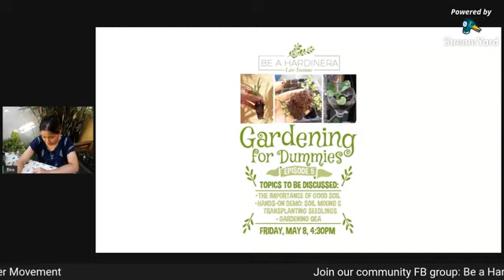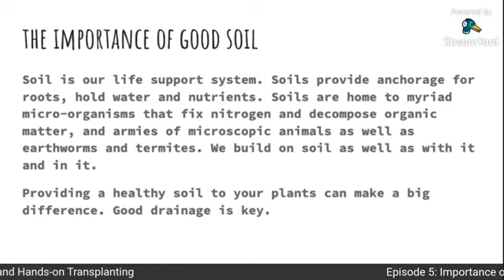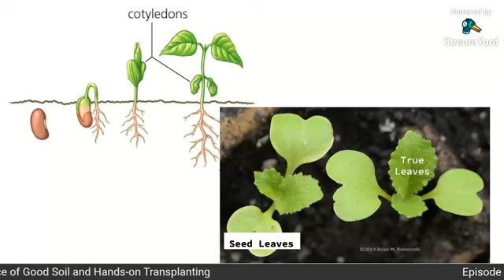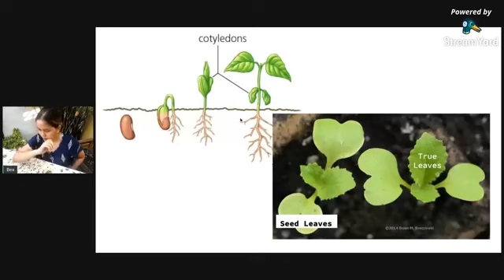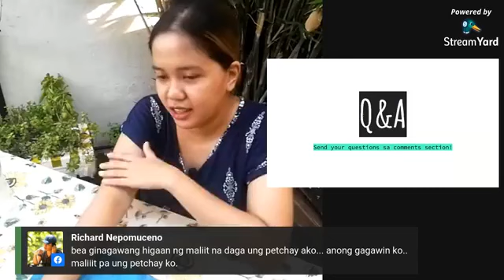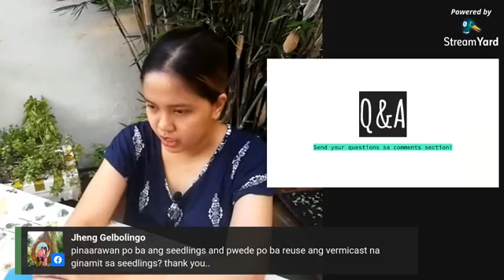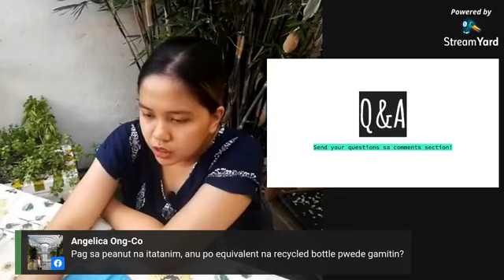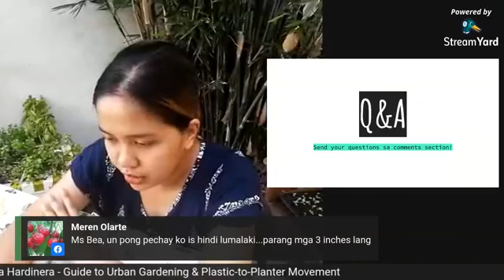Live Sessions Episode 5: How to sow your seeds